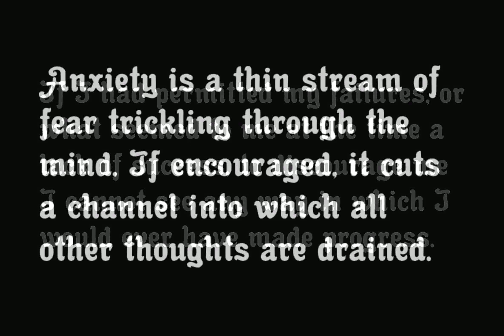Cacao Font Download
\&quot\;Cacao\&quot\; is another one of my \&quot\;found fonts\&quot\;. I found this one in an old advertising for a French cocoa drink. Since I am a fervent lover of cocoa, I will give you my recipe for a normal coffee mug full of delicious hot cocoa.